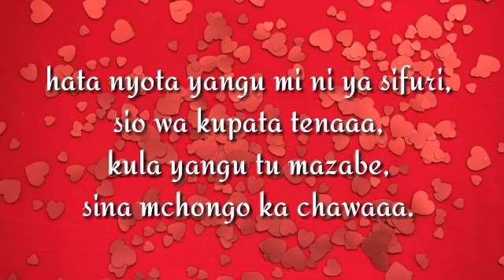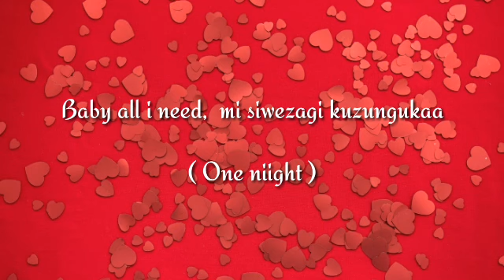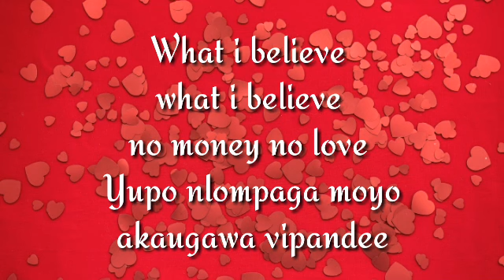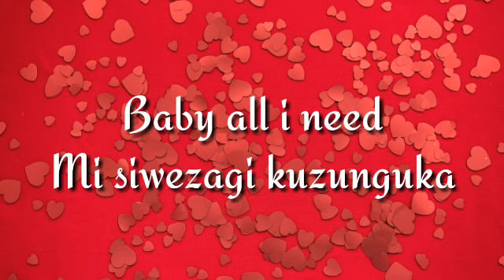Ibraah ft harmonize - One night stand (video lyrics) by stiver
Hii ni lyrics ya wimbo mpya kutoka kwa msanii anaeitwa ibraah akimshirikisha harmonize, imeandikwa na stiver

Konde gang
Konde boy
Ibrah
Ibraah one night stand
Harminize one night stand